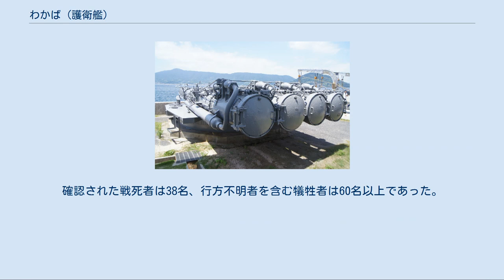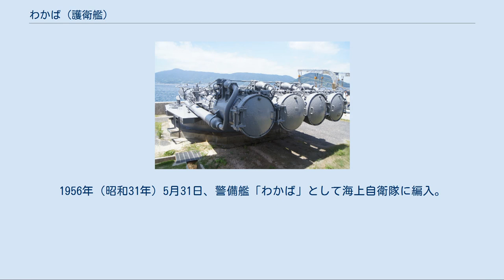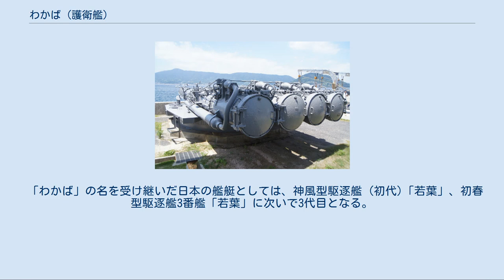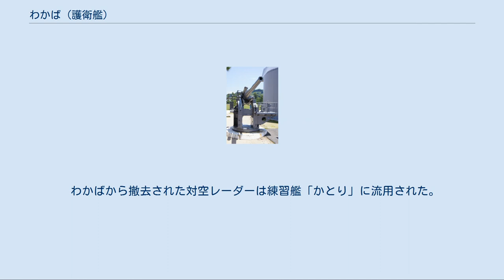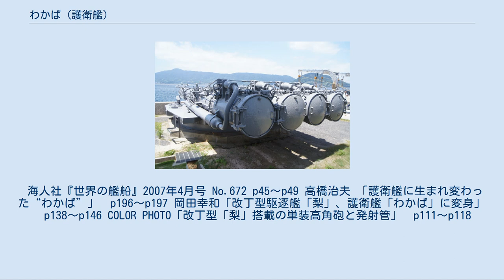わかば (護衛艦)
わかば（ローマ字：JDS Wakaba, DE-261）とは、1956年（昭和31年）から1971年（昭和46年）に就役していた海上自衛隊の護衛艦である。
その前身は日本海軍の松型駆逐艦（橘型《改丁型》駆逐艦）「梨（なし）」であり、数奇な艦歴で知られる。
 同型艦はなく、ネームシップの“わかば”のみである。
 駆逐艦「梨」(なし)は橘型の10番艦（仮称4810号艦）として、川崎重工業神戸艦船工場で1944年（昭和19年）9月1日に起工。
同年12月8日、駆逐艦（柿、樺、梨、椎、榎）や海防艦「志賀」等に艦名が与えられる。
同日附で各艦（柿、樺、梨、椎、榎）は松型駆逐艦に類別。
日本海軍は「松型」「橘型」を区別しておらず、艦艇類別等級上は全隻『松型駆逐艦』である。
日本海軍の艦名としては樅型駆逐艦「梨」に続いて2代目。
 1945年（昭和20年）1月17日、進水。
2月9日、神戸川崎造船所内に設置された梨艤装員事務所は、事務を開始。
 2月15日、フィリピン方面で沈没した最上型重巡洋艦4番艦「熊野」より生還した左近允尚敏中尉が、梨艤装員に補職される。
 2月20日、日本海軍は睦月型駆逐艦11番艦「望月」水雷長、吹雪型駆逐艦3番艦「初雪」水雷長、陽炎型駆逐艦1番艦「陽炎」水雷長（昭和17年5月〜昭和18年5月8日沈没時）、阿賀野型軽巡洋艦2番艦「能代」水雷長（昭和18年7月〜沈没時）等を歴任した高田敏夫少佐を、梨艤装員長に任命する。
 本艦は同年3月15日に竣工した。
呉鎮守府籍。
梨艤装員事務所は撤去され、高田少佐（艤装員長）は正式に梨駆逐艦長となる。
主要幹部は、航海長左近允尚敏中尉、砲術長中島純一大尉、水雷長原田盛之大尉。
 竣工（1945年（昭和20年）3月15日）をもって第十一水雷戦隊（司令官高間完少将。旗艦「酒匂」）に配属され、山口県柳井市東方及び南方の瀬戸内海において訓練に従事した。
燃料事情が悪化しているため、訓練航海は月に数回しか行われず、それも殆どは呉より日帰りの短期のものであった。
乗組員の練度も不充分だった。
同年3月に発動された天一号作戦への参加が予定されていたものの中止され、同年4月初頭には柳井市南方の八島（やしま）泊地に移動し、主に停泊訓練を行った。
 同年5月20日、駆逐艦2隻（梨、萩）は第十一水雷戦隊・第三十一戦隊所属の第52駆逐隊に編入。
第52駆逐隊は松型駆逐艦6隻（杉、樫、楓、楡、梨、萩）編制となった。
 第52駆逐隊司令杉谷永秀大佐（3月10日まで秋月型駆逐艦3番艦「涼月」艦長）は、陽炎型1番艦「陽炎」と同日・同場所で沈んだ陽炎型3番艦「黒潮」沈没時の駆逐艦長である（高田梨駆逐艦長は、陽炎沈没時の水雷長）。
第三十一戦隊旗艦の秋月型駆逐艦13番艦「花月」艦長東日出夫中佐は、陽炎・黒潮と同日・同場所で沈んだ陽炎型4番艦「親潮」沈没時艦長である。
 5月25日附で、「海上挺進部隊」の所属艦となる。
その後も呉軍港空襲等の対空戦闘に従事した。
 7月1日、第十一水雷戦隊司令官は高間完少将から松本毅少将へ交代。
同月初頭には呉にて改装工事を受け、「回天」の搭載・運用能力が追加されている。
以後「回天」基地の所在する山口県平生（ひらお）に移動し、同年7月中は周防灘での回天の各種訓練に従事した。
折からの燃料不足により第52駆逐隊には充分な燃料の割り当てがなく、「梨」と「萩」以外の艦は海岸近くに偽装した上で係留されていた。
 同年7月15日、第十一水雷戦隊は解隊。
 同日附で、前月の空襲で損傷した「楡」が第52駆逐隊から除かれ、損傷した他隊の駆逐艦と共に特殊警備駆逐艦に指定。
代艦として、松型駆逐艦「樺」を編入する。
 7月26日には瀬戸内海西部の山口県平郡島（へいぐん－とう）沖に移動、第52駆逐隊の他の駆逐艦と合流し、4隻合同訓練を行った。
 7月28日、平郡島北岸沖において停泊中、アメリカ空母機動部隊艦載機の空襲を受ける。
早朝から午後にかけてグラマンF6F戦闘機による複数回の攻撃を受け、艦の各所にロケット弾を被弾、このうち午後の艦後部弾薬庫へ命中した1発により大きな損傷を受け、浸水により傾斜が増大、総員退艦が発令された後、午後2時に転覆沈没した。
確認された戦死者は38名、行方不明者を含む犠牲者は60名以上であった。
生存者155名は僚艦「萩」と地元漁民に救助され、「萩」にて翌日...